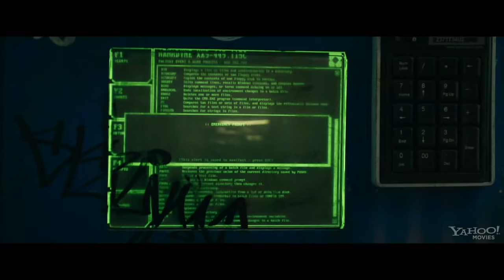Elysium - Official Trailer #2 (HD) Matt Damon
Set in the year 2159, where the very wealthy live on a man-made space station while the rest of the population resides on a ruined Earth, a man takes on a mission that could bring equality to the polarized worlds.

Director: Neill Blomkamp

Writer: Neill Blomkamp (screenplay)

Stars: Matt Damon, Jodie Foster, Sharlto Copley

Copyright @ Sony Pictures